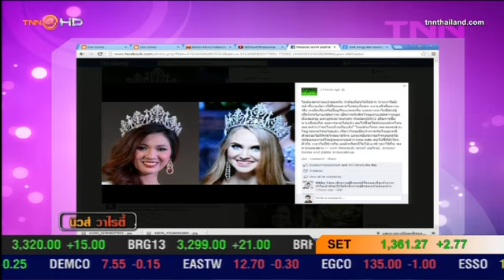Miss Tourism 2012 Final